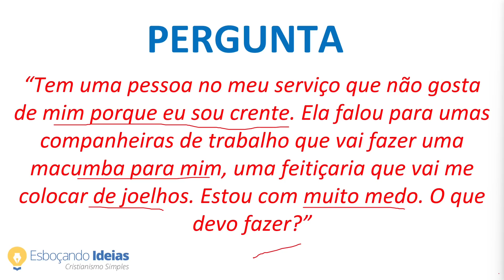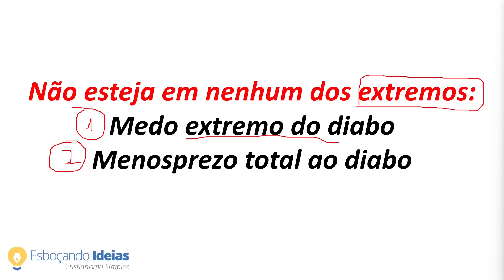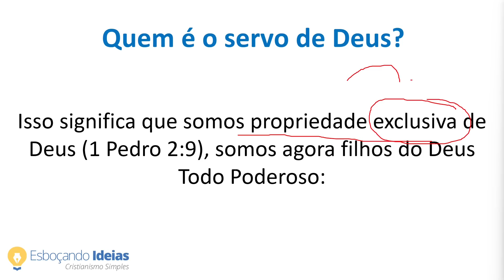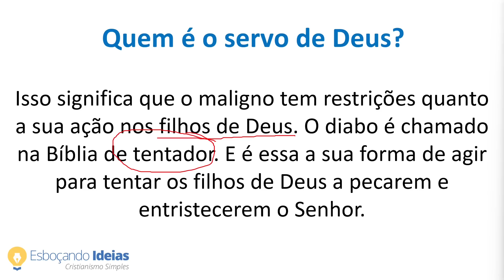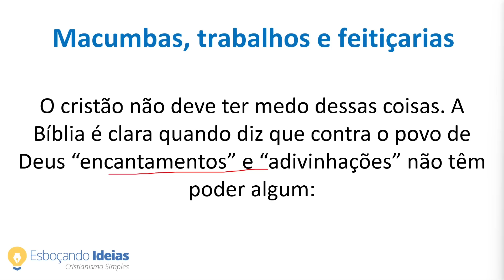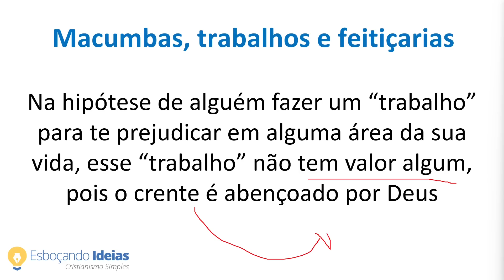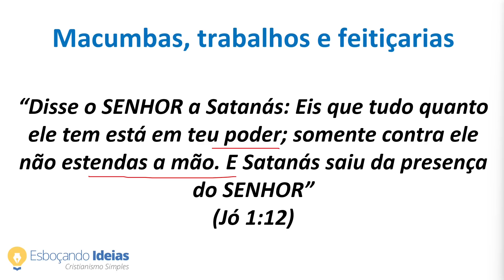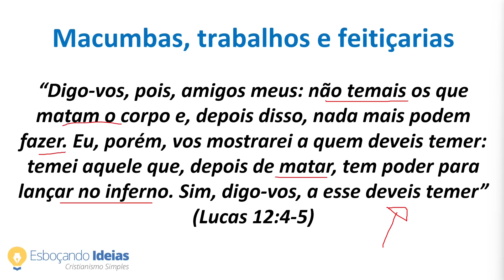FIZERAM MACUMBA E FEITIÇOS contra mim! O que a Bíblia me manda fazer nesses casos?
“Tem uma pessoa no meu serviço que não gosta de mim porque eu sou crente. Ela falou para umas companheiras de trabalho que vai fazer uma macumba para mim, uma feitiçaria que vai me colocar de joelhos. Estou com muito medo. O que devo fazer?”

No estudo de hoje iremos entender como o crente deve lidar com macumbas, pragas, feitiços e coisas desse tipo que muitas vezes pessoas lançam sobre ele. Ele deve orar? Deve fazer alguma oração forte contra isso? Venha ver dentro da Palavra qual a orientação de Deus, acesse!

🎁 FAZ SENTIDO para você aprender a Bíblia de Gênesis a Apocalipse? Veja detalhes sobre o curso Conheça Sua Bíblia Capa a Capa, acesse

👉 BAIXE NOSSO APLICATIVO (Com mais de 1300 estudos) 📖 INDICAÇÕES DE BÍBLIAS DE ESTUDO

1) Bíblia de estudo de Genebra
2) Bíblia de estudo da Reforma
3) Bíblia de estudo NVI

📚 Bíblias com linguagem fácil de entender:

1) Bíblia Nova Versão Transformadora Letra Grande
MATERIAIS DE ESTUDO QUE RECOMENDO: